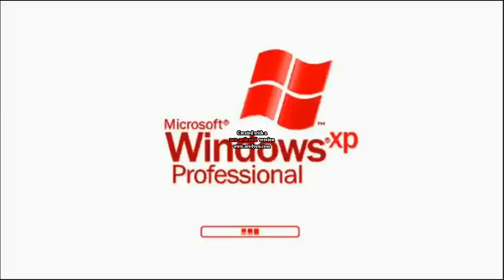Re upload: Preview 2X XP AVS Effects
Re upload for postelnicu stefan ndcp auttp hd!

I used this in my preview 2x xp csupo!